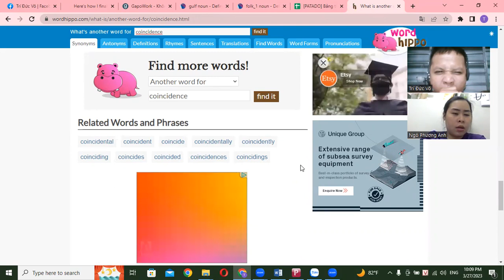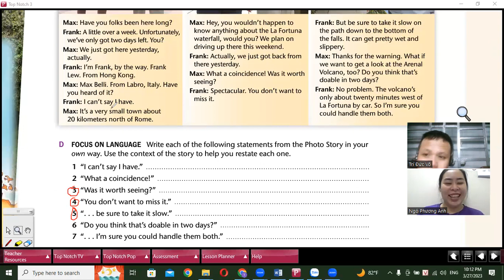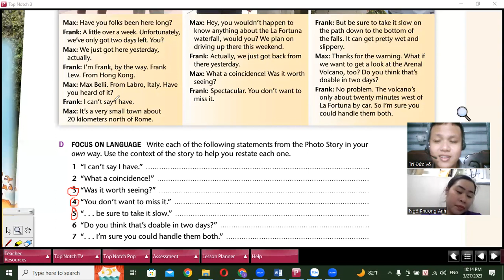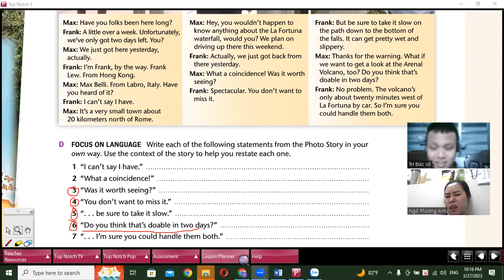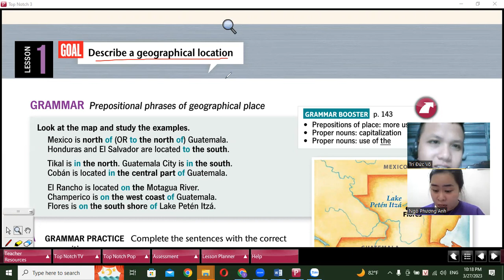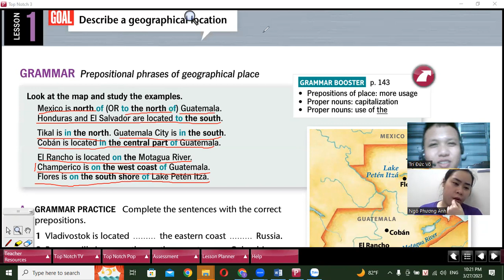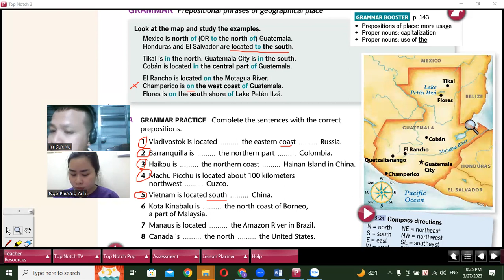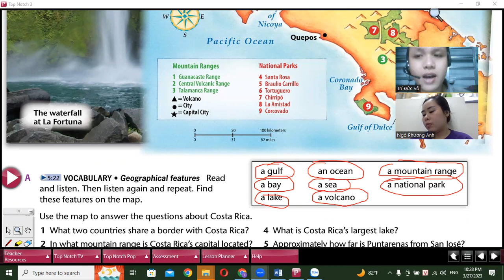27032023 TN3U10P (2)